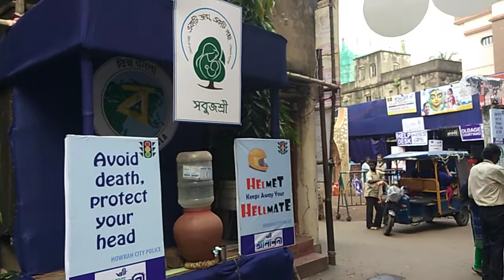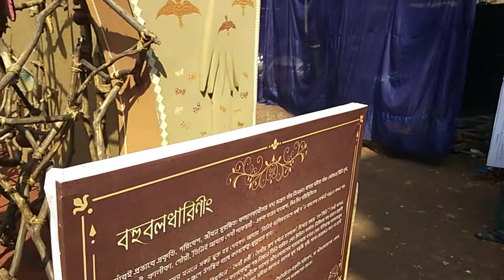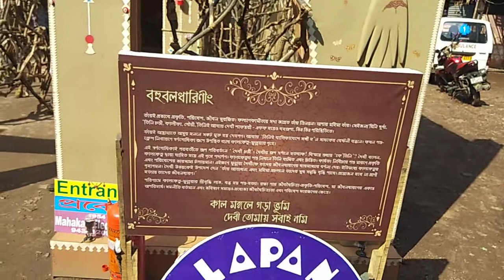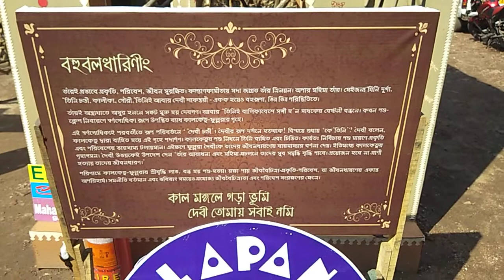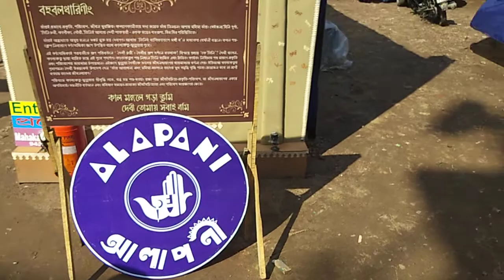Eventus জেলার পুজো পরিক্রমা: Saklia Alaponi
This Durga Puja Eventus brings to you the best of the Puja pandals from different districts. On Panchami we brings to you few best Puja Pandals from Howrah.